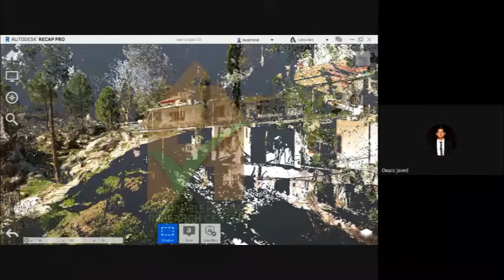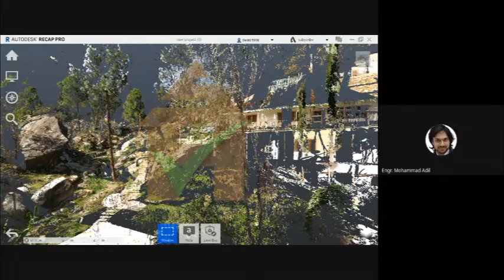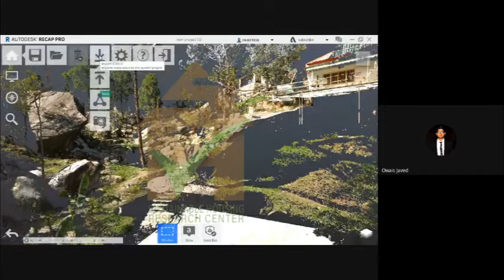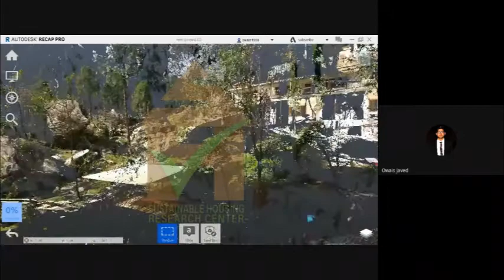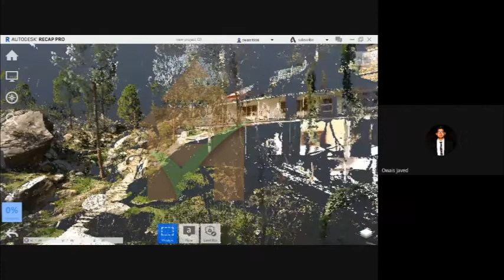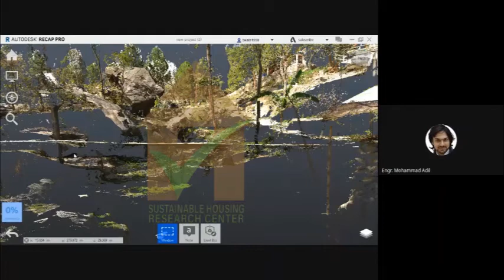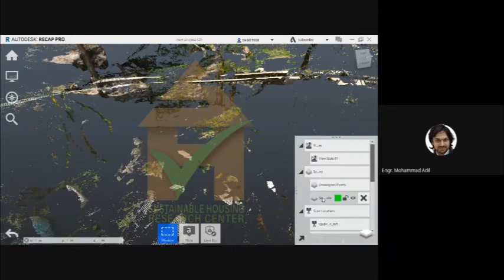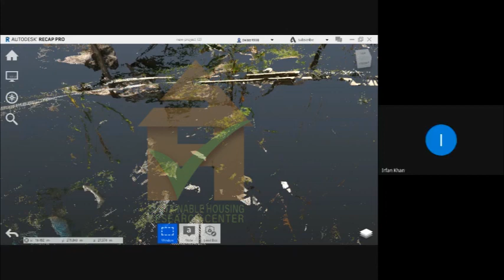Virtual Site visit with Autodesk RECAP and Google Meet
The purpose of this video is to spread inspirational motivation, while fighting COVID19 .

This is a 15 min clip of team members from the comfort of their homes in Peshawar, Pakistan visiting a site at Buner, Pakistan using Point Cloud Data. The Client and Team members discussed all from their homes while maneuvering through Point cloud data visualized in Autodesk Recap through Google MEET.